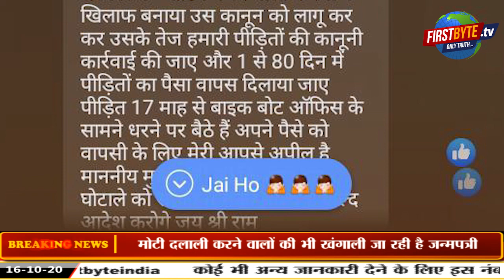संजय भाटी एंड गिरोह पर गैंगस्टर लगा, बड़े महाघोटालेबाज अभी भी निवेशकों की छाती पर दल रहे मूंग ।।